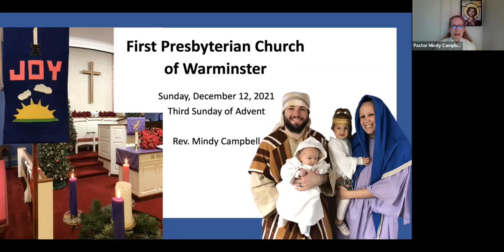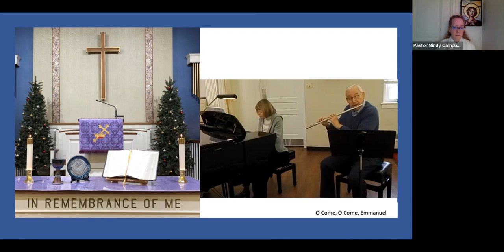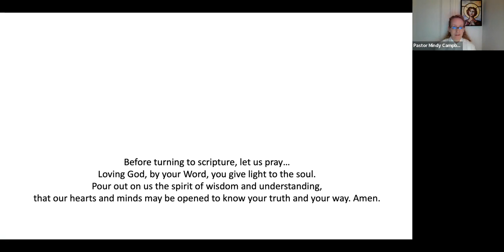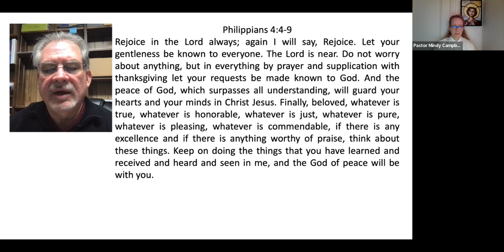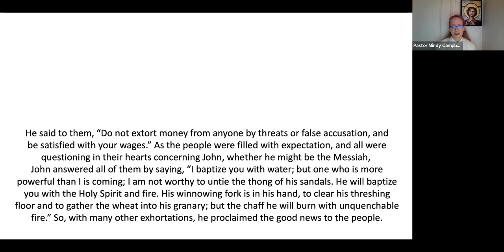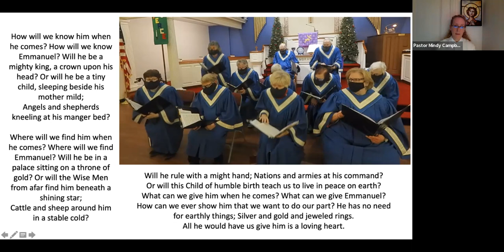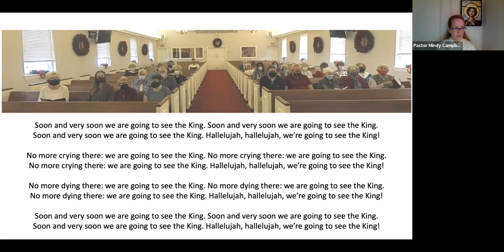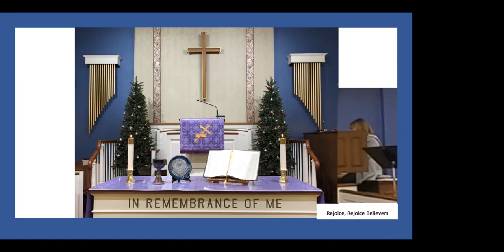Sunday Worship 12/12